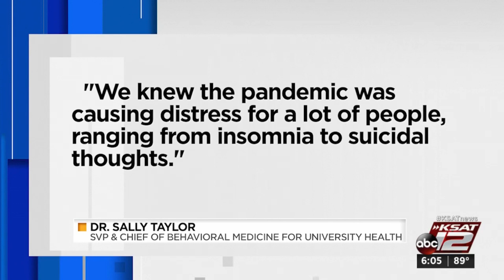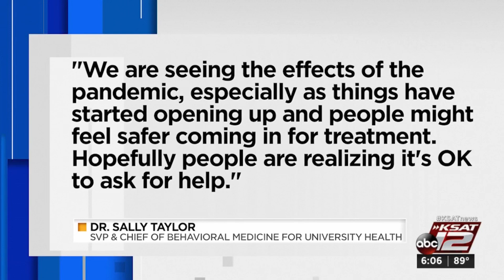New all-in-one mental health resource page launched on University Health System website